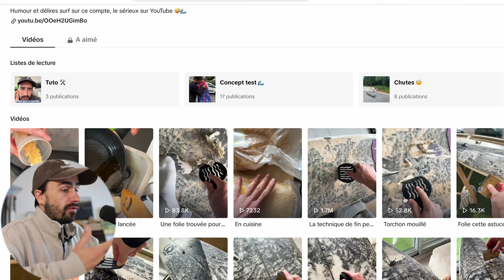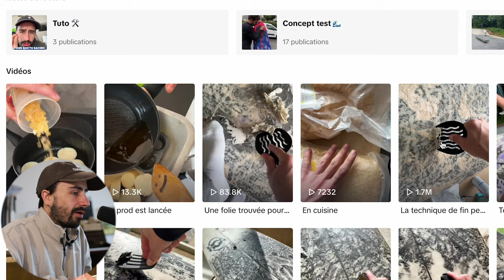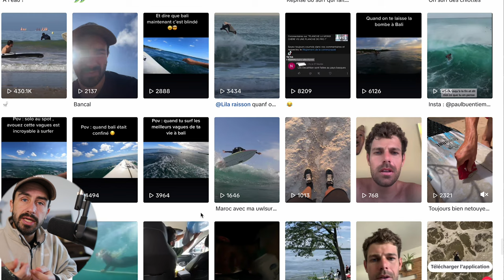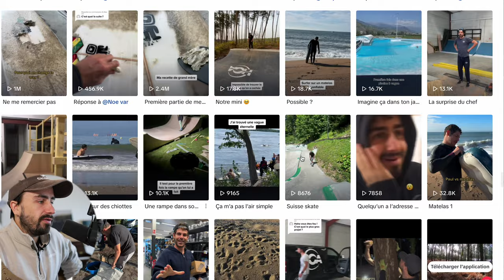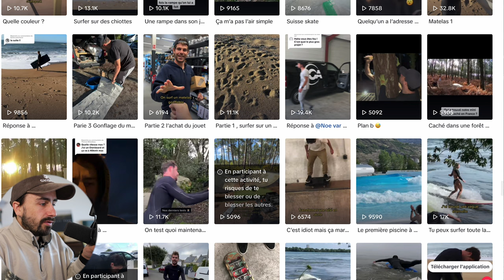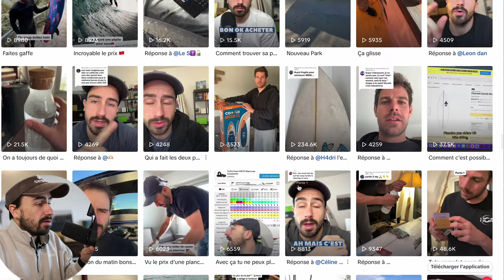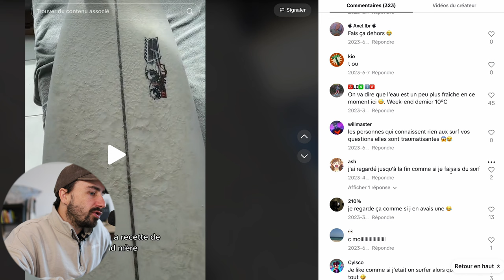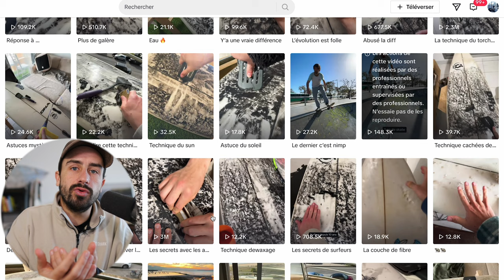Comment j’ai Gagné 41 000€ avec 2 comptes TikTok ! (Les 3 choses à savoir)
Mes 3 techniques pour votre compte tiktok. Mon nouveau programme TikTok

Envoie ta candidature pour que je t'accompagne en individuel sur ton business en ligne

J'adore expérimenter de nouvelles choses, sur cette chaîne je te partage toutes mes aventures dans le monde du business sur internet.